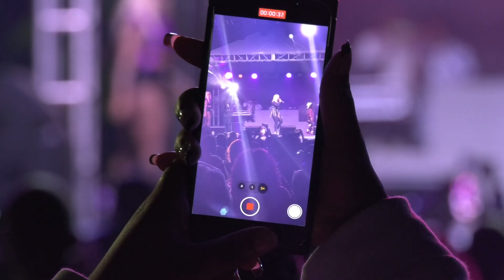PAMPUTTAE 1 | Live performance at JAMFEST